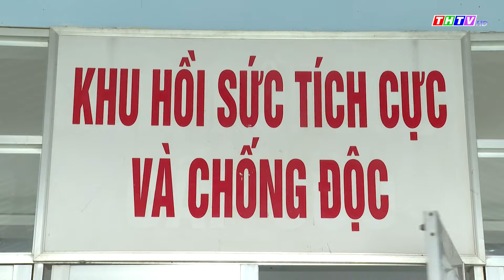Thời sự Thứ Sáu 09/02/2024) | Truyền hình Trà Vinh